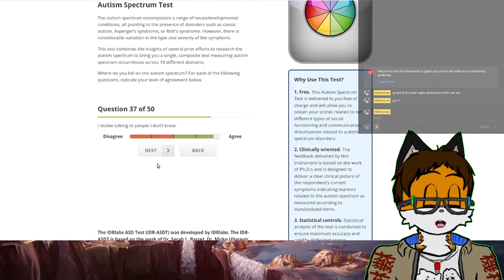When the Cashier asks you what your plans are for the evening